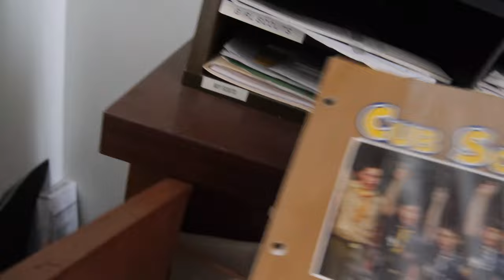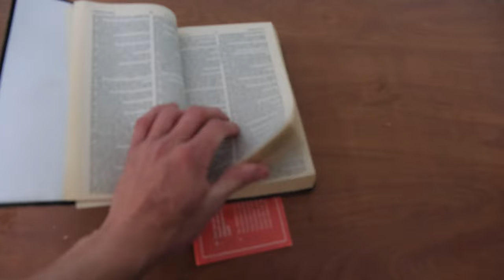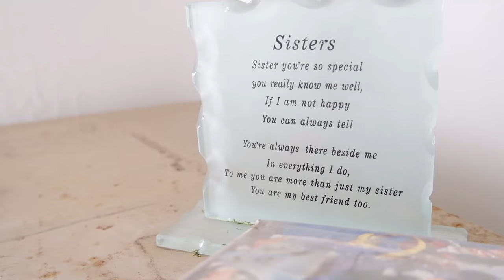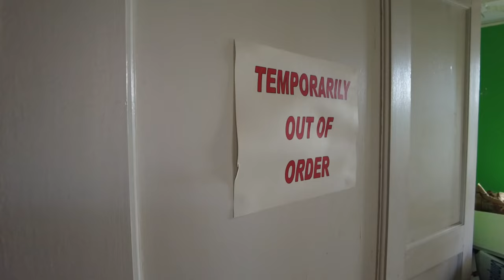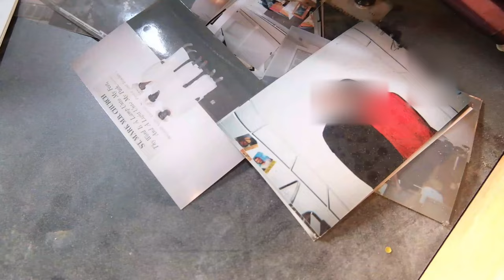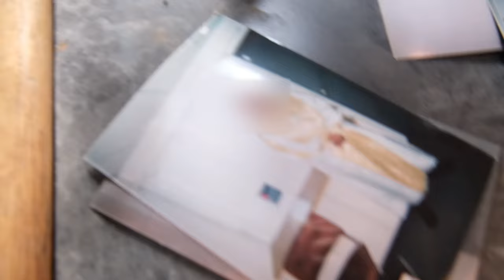Exploring a Pristine Catholic Church in Chicago's Ghetto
Somewhere in the ghetto of Chicago sits a church where the chapel sits empty. Once a place of worship has now become a sacred attraction for urban explorers.